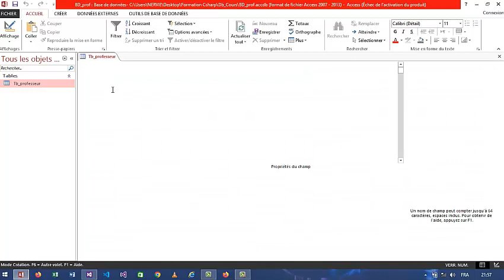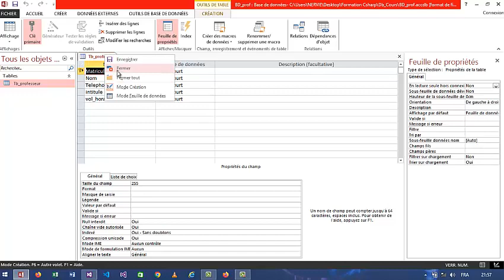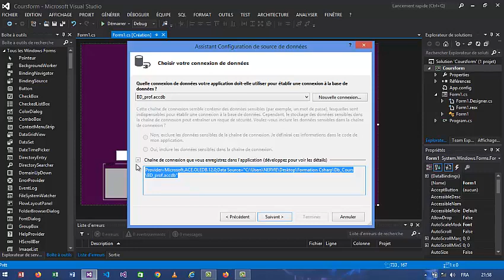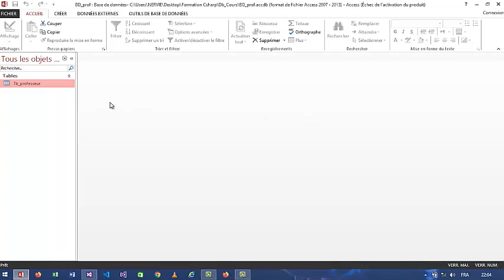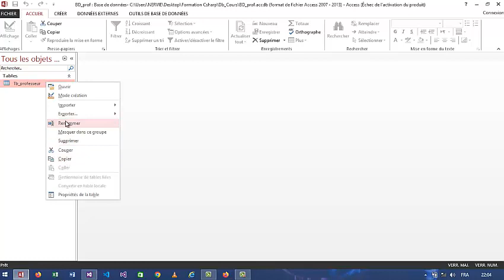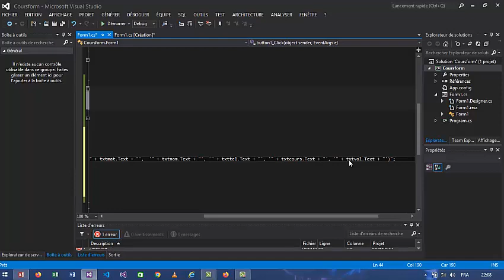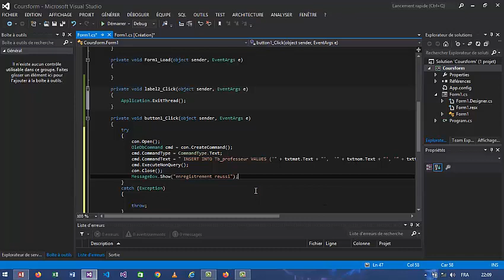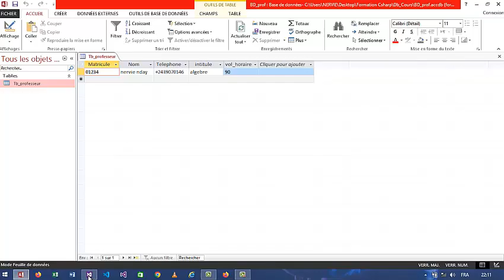Concevoir ton application Csharp du début à la fin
Connexion d'une Application csharp à une Base de données Access